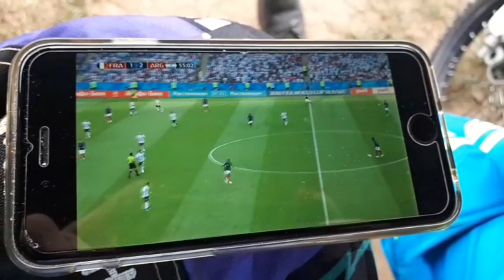Trasa Busko Wislica Kozubow enduro ⛰🌲- suzuki drz400 yamaha yz 125 yamaha dr 600